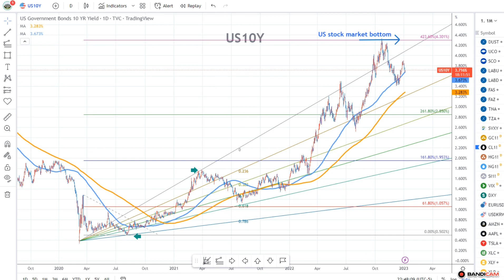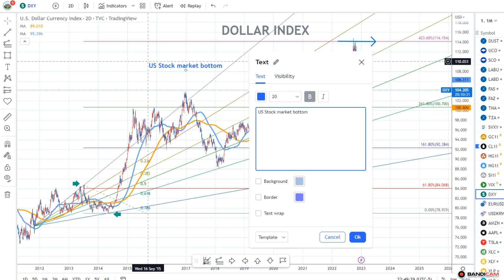US Stock Market Bottom Fibonacci Analysis 010423 US10Y and Dollar Index hit 423.60% level on October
Use the Fibonacci Fan Lines and Fibonacci Extensions to discover the top and bottom of the stock market. A simple and powerful way to find an idea entry point.